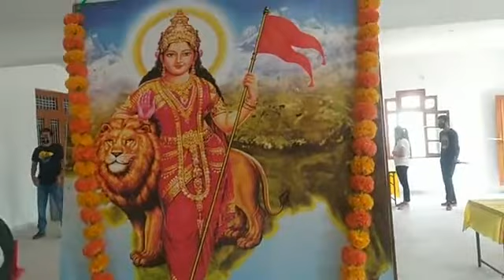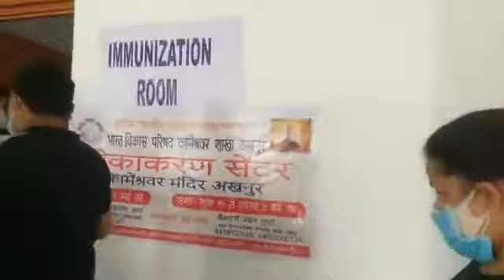भारत विकास परिषद द्वारा अखनूर के कामेश्वर मंदिर में 18 साल के ऊपर के लोगो का किया जा रहा है टीका करण